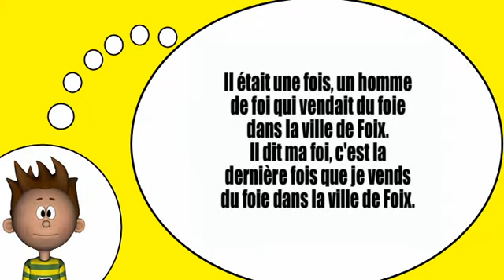Corsi di francese = Scioglilingua # 7